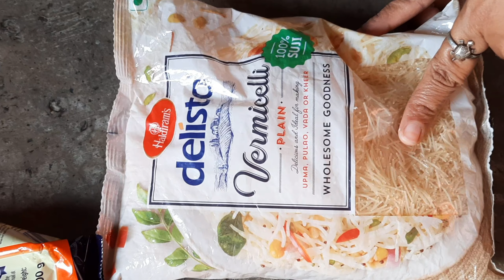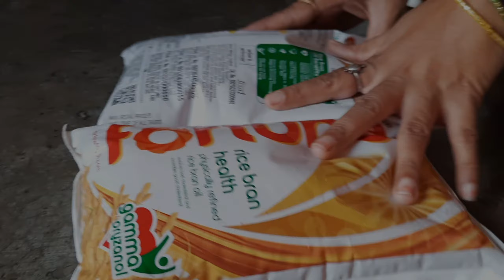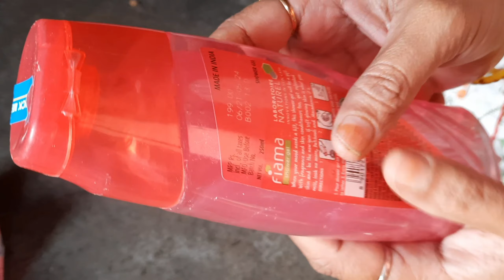AJJ KI NAVRATRON KI TAIYARRIYAN // MUMMY KITCHEN VLOG